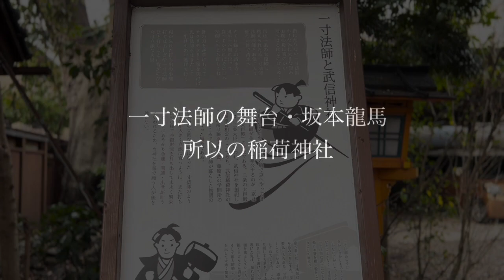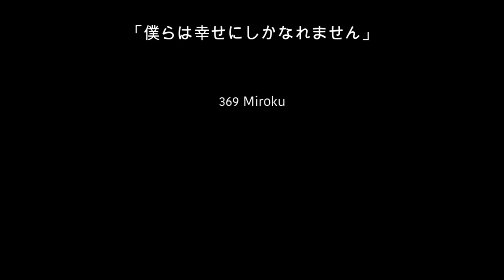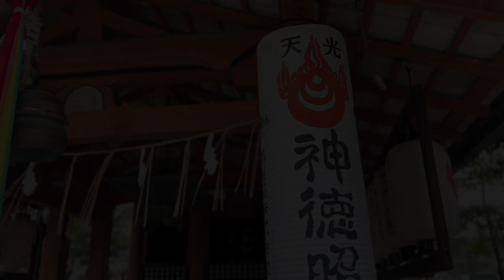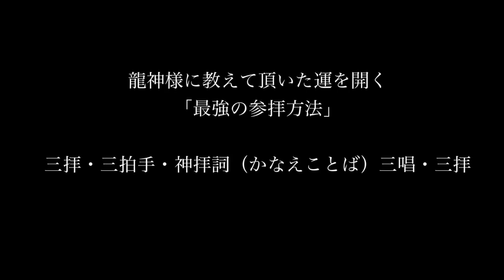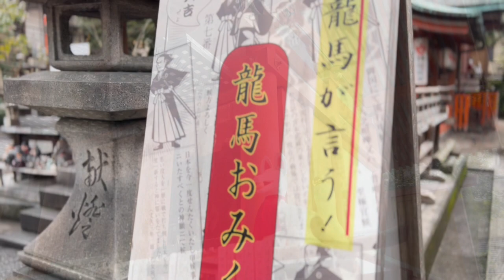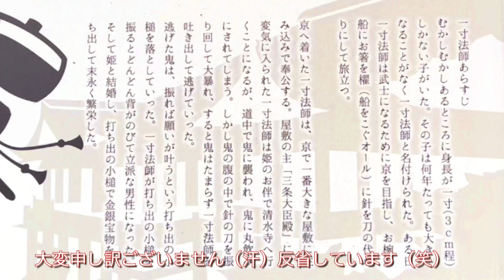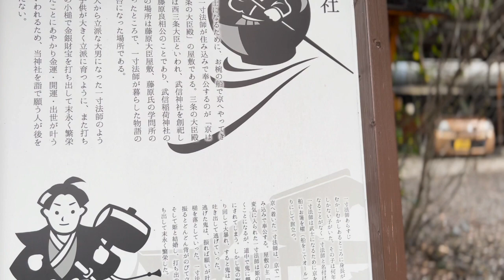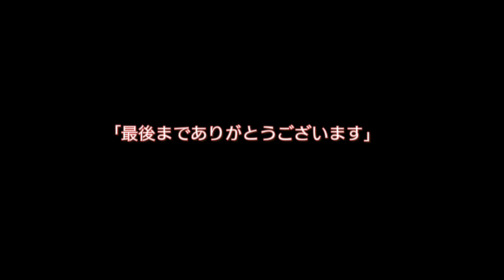【一陽来福】再生できた方「おめでとうございます」今までの苦労が転じて福となる 金運・開運 京都 武信稲荷神社【遠隔参拝】